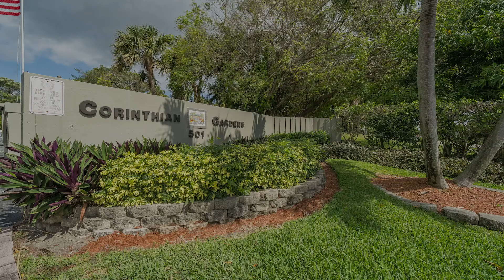501 SW11th Place, apt 303, Boca Raton, Florida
501 SW11th Place, apt 303, Boca Raton, Florida for sale